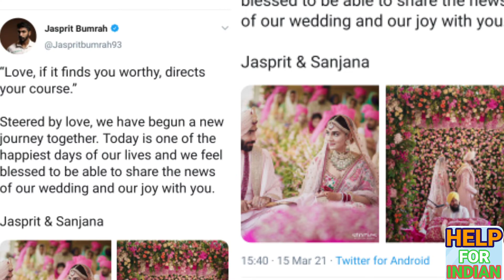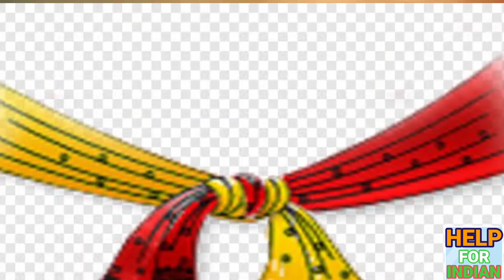JUSPRIT BUMRAH & Sanjana Ganesan happy wedding 💒 celebration in Goa